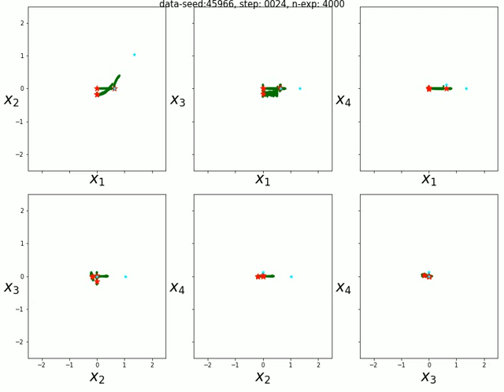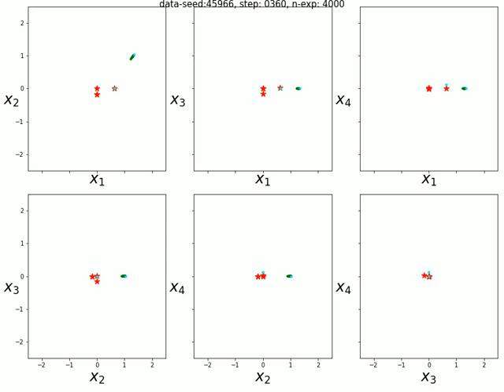Exp 4000 data seed 45966 steps 400 A 4x4 quadratic s=2 Full gradient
This is video shows initializations close to HT-unstable points escape from those HT-stable stationary points. Therefore, one can see escapability property of HT-unstable stationary points, and Reachability to HT-stable stationary points.